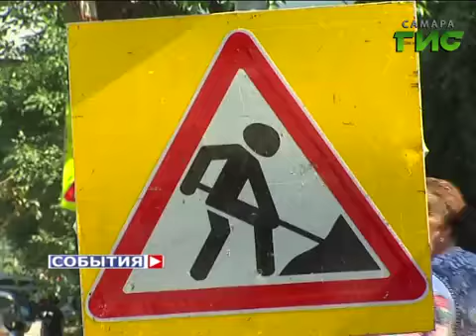На улице Клинической полным ходом идет реконструкция